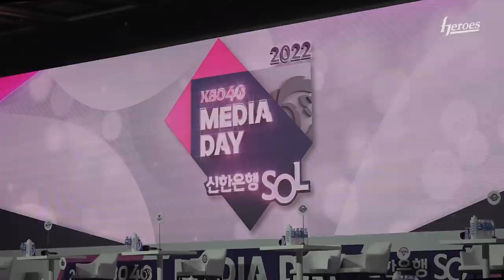KBO 공식행사의 틀을 깨다😎 미디어데이 루키들의 패션 기선제압 | 2022 미디어데이 (03.31)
3년만에 개최된 KBO 미디어데이
오랜만의 미디어데이 현장에서 패션으로 시선 집중된 키움히어로즈!
티키타카 왁자지껄 히어로즈 아니랄까봐 행사 내내 즐거웠던 장면들이 많았습니다!